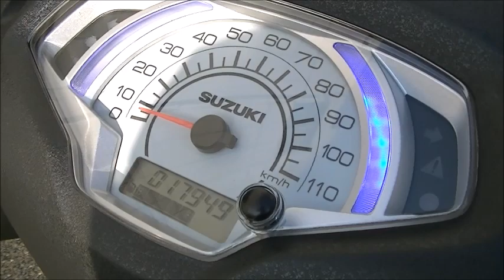アドレス125 2023年 中古車 バイクショップ名:Bike shop Moto Ride (モトライド)